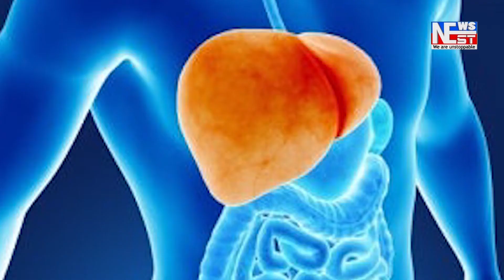নিশা নগাঁৱত প্ৰচণ্ড ধুমুহা আৰু শিলা বৃষ্টিৰ তাণ্ডৱ।